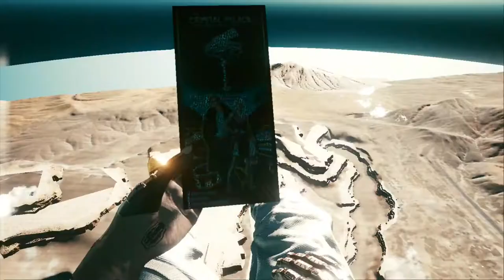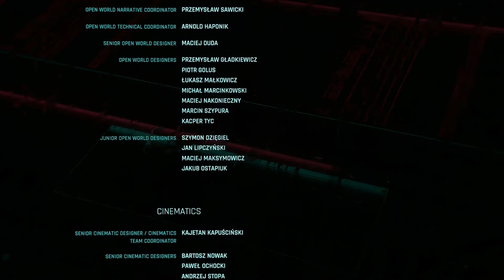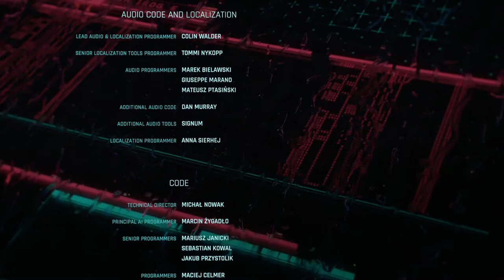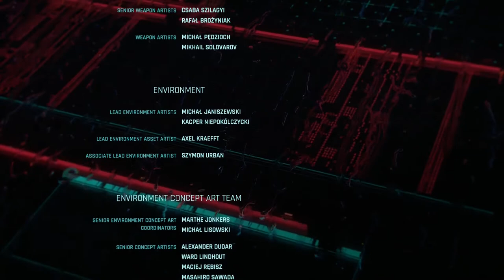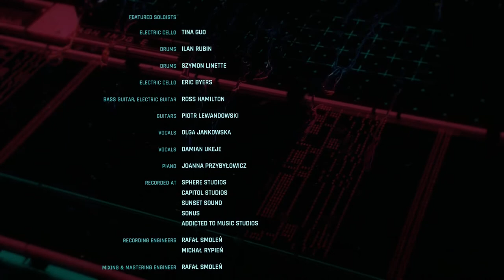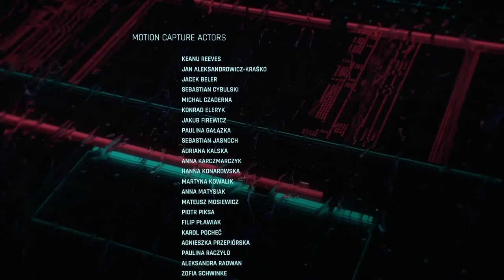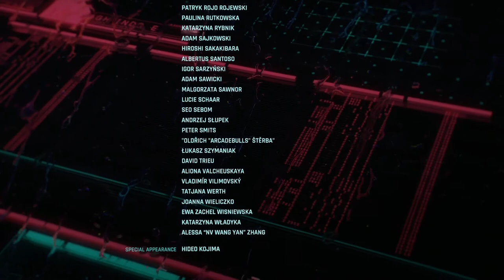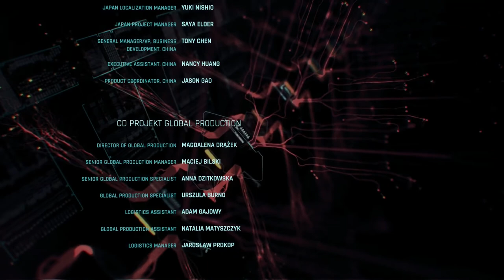Cyberpunk 2077 Walkthrough Part 76 "ENDING: THE SUN" (No Commentary)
Cyberpunk 2077 Gameplay Walkthrough Part 76 includes the Main Jobs “Changes” and "Path To Glory". This walkthrough for Cyberpunk 2077 on the PS4, PS5, Xbox One, Xbox Series X and PC will include the Full Game, Main Campaign, Story Missions, Side Missions, Collectibles, Gameplay and Ending.